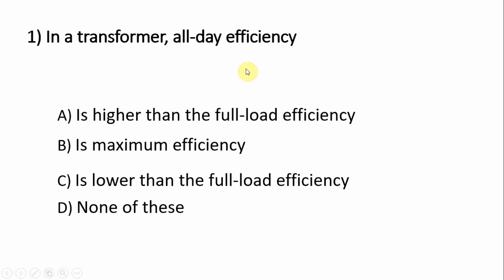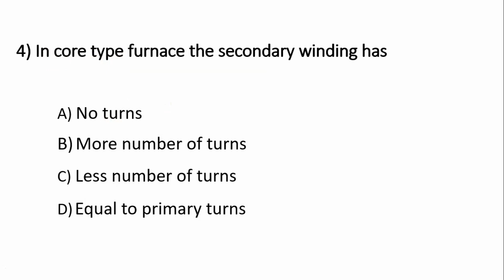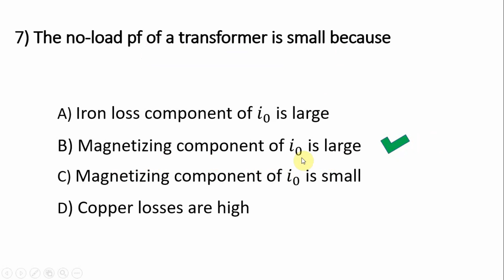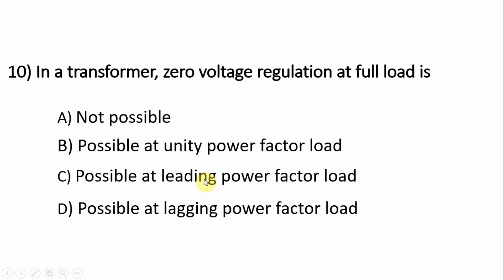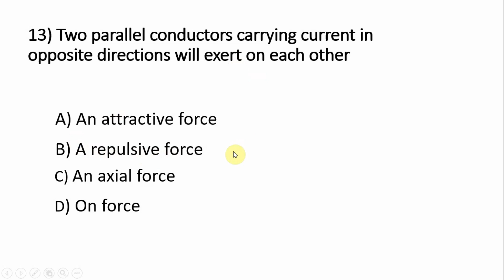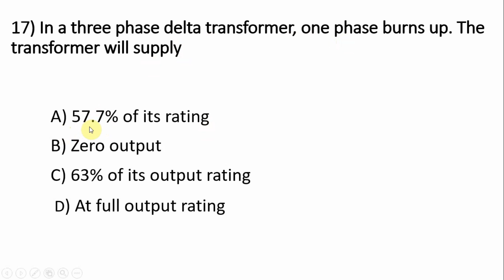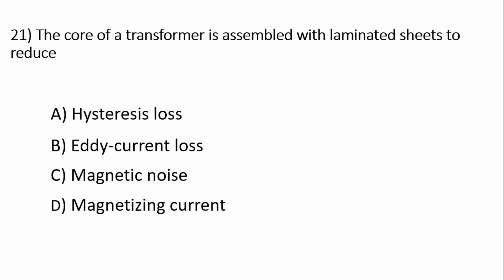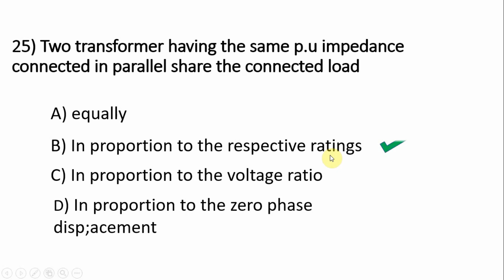ITI Electrician & Wireman MCQ on Transformer English & मराठी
Hii Friends
 I Am ATUL TAYADE SIR ( ITI , DEE, BE ) Director & Teacher of Apex Academy Amravati
या विडिओ चा फायदा तुम्हला I.T.I. Electrician व  Wireman Trade वरील स्पर्धापरीक्षेसाठी अत्यन्त उपयुक्त होईल
या विडिओ चा फायदा तुम्हाला महावितरण , महापारेषण , महाजनको , रेल्वे , METRO , ISRO , BARC, GAIL , DMRC , BPCL , IOCL , ORDANCE FACTORY इत्यादी  जागांसाठी होणाऱ्या स्पर्धापरीक्षेसाठी अत्यन्त उपयुक्त आहे
या विडिओ मध्ये दिलेले प्रश्न देशातील विविध परीक्षे मध्ये विचारली गेली आहेत  आणि पुढील काही परीक्षे मध्ये सुद्धा विचारण्याची शक्यता आहे .